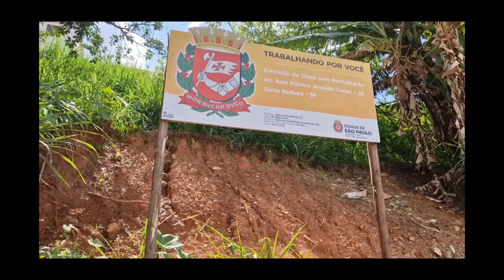VPR 24 Cidadão Presente Ruim com obras pior sem elas Tudo começa e termina com o cidadão prefeitura